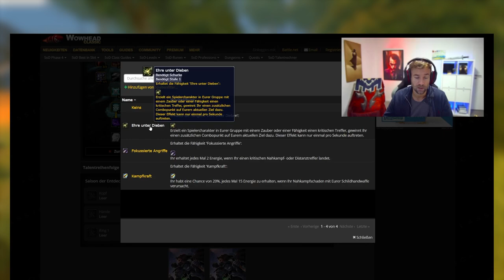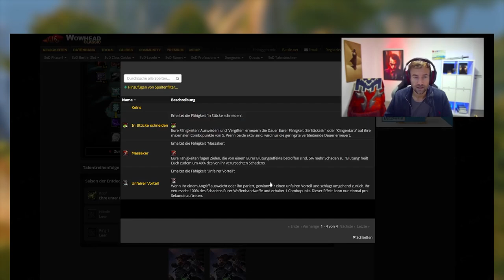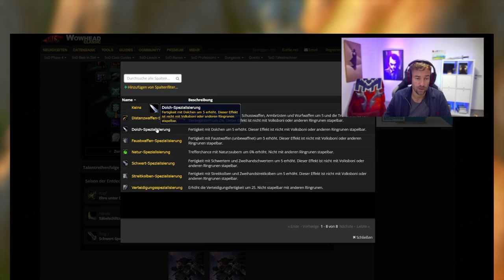Best Rogue Build für Season of Discovery – Maximaler DPS in Phase 4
Mutilate ist mittlerweile nicht mehr das Maß aller Dinge sondern Säbelschlitzer in Verbindung mit Schwertern, Streitkolben oder sogar Faustwaffen. Der neue Build macht verdammt viel Schaden und ist aktuell der stärkste Build für den Schurken in Season of Discovery.

0:00 Intro
0:10 Skillung
1:26 Runen
3:06 Waffen
3:56 Rotation